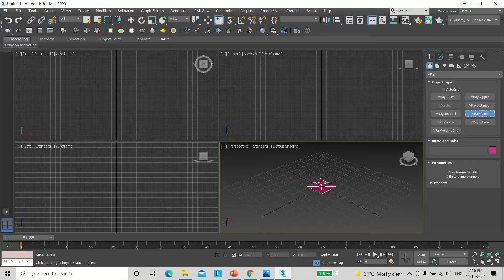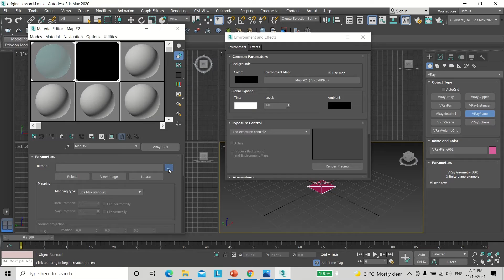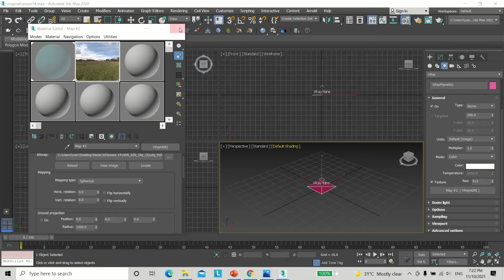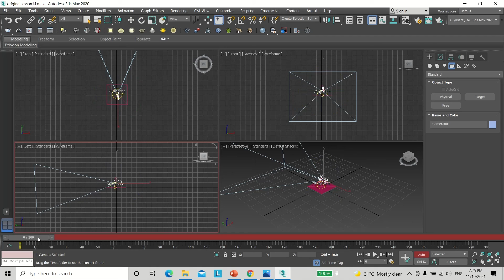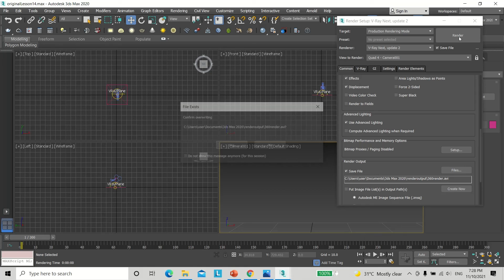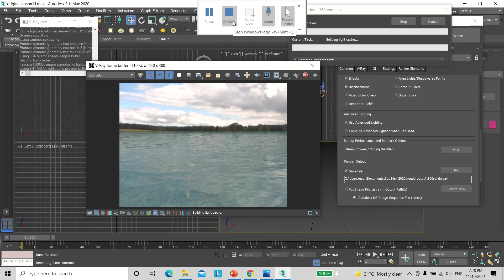"The Lake House" 3D Max Tutorial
in this tutorial,  I guide you through the creation of a stunning 360-degree lake scene using 3D Max. In this video, you'll learn how to craft a serene lake environment that can be viewed from every angle. The scene features a charming house on the distant shore, . the house cannot be seen clearly because it is far though .  This virtual lake is a perfect escape, offering a sense of peace and tranquility that feels almost real.

The manipulation of ( Diffuse, reflection, refraction and noise ) parameters with HDRI photo can lead to beautiful lake, sea, glass or ice cube

song by Avicii - The Nights

يمكن أن يؤدي التلاعب بـ (الانتشار والانعكاس والانكسار والضوضاء) واستخدام صورة
 HDRI
إلى بحيرة أو بحر أو زجاج أو مكعب جليدي جميل

0:00 - Intro
0:24 - Create the lake
3:20 - Create a background
4:48 -  Create a 360 degree camera
6:14 - Final Render

أغنية Avicii - الليالي